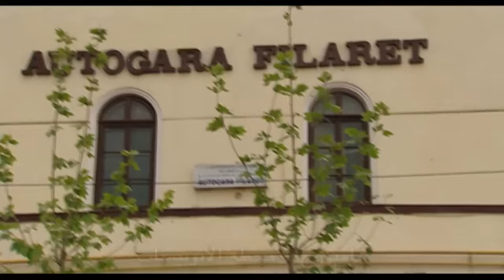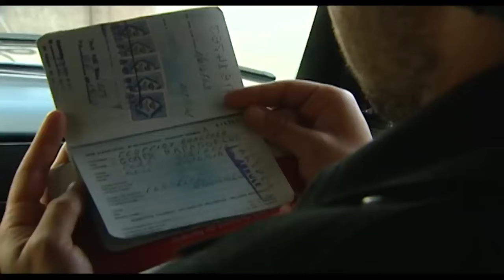المخابرات المصرية بدأت تشك في أن سامية فهمي إسرائيلية وشغالة لصالح اليهود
إخراج : نادر جلال - محمد عبد الخالق
تأليف : صالح مرسي
سيناريو وحوار : بشير الديك